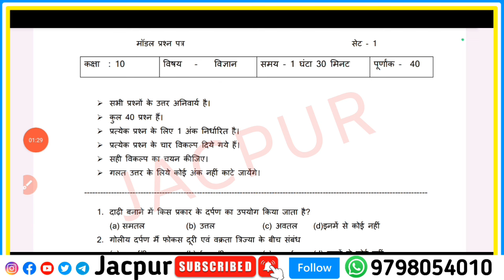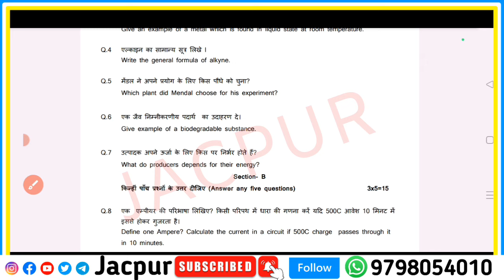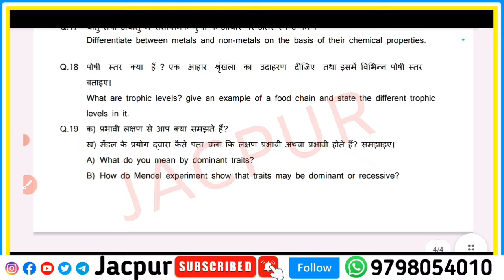Class 10 Model Paper 2024-25 | सभी सवाल यहीं से आते है | Jac board Class 10th model paper 2024-25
Your quarries

Jac board Class 10 model paper 2024-25
10th model paper 2024-25
10th question bank 2024-25
10th model paper 2024
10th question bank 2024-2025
Model paper kab aayega
Model paper se kitna questions aata hai
Jac matric model paper